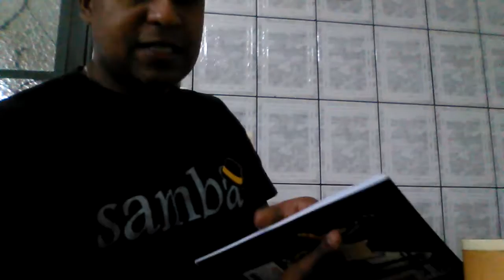musicas em fa maior no violao.